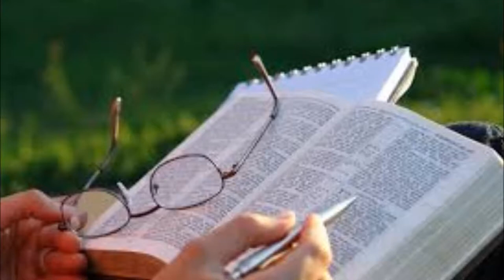1-CURSO TEOLOGIA-DIRIGIDO POR PASTOR VICTOR H. VENEGAS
Capacitar a algunos líderes de iglesias locales en el área de la teología en sus diferentes ramificaciones, a fin de que su ministerio alcance  los mejores logros en su crecimiento espiritual personal y en la capacitación bíblica de las personas que espiritualmente están bajo su dirección.